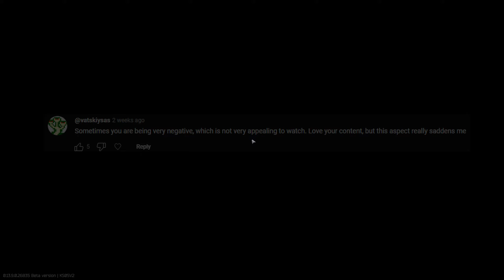What Playing Tarkov as a Solo ACTUALLY Looks Like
One of many in the series, where I show off the good, bad and silly raids. Hope you enjoy

Thank you for all the support on my video's it means a lot :)